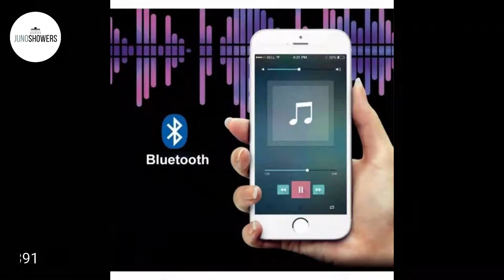Best 2020 LED Shower Head | Juno Musical Rectangular Chrome Waterproof Ceiling Phone Control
Planning to renovate or remodeling your bathroom, here are some great shower heads and shower systems for your bathroom.

All the shower heads and faucets are made of high quality brass materials and hot and cold water mixing valves are made of ceramic or thermostatic.

LED of shower head turned on when water flow starts because it does not need any battery. It used hidden dynamo of shower head and it is creating free power for your LED shower head.

Our service available 24/7 and easy return policy.